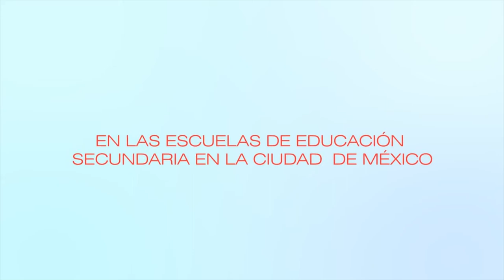Marco para la Convivencia Escolar/Deberes - Cápsula 10/20190131-CE1819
Marco para la Convivencia Escolar. Deberes - Cápsula 10 - Deberes. Invitado: Maestro Nando. Conduce: Prof. Fernando Pérez. Fecha de emisión: 31 de Enero del 2018. Este y otros programas los puedes ver Producciones con fines educativos a cargo del Lic. Ernesto Gutiérrez Garcés - Director General de Educación Secundaria Técnica en la CDMX.